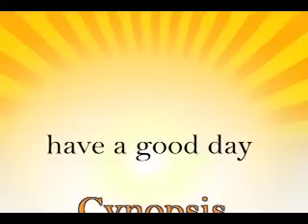Cynopsis 08/12/10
Despite previous reports, all indications today are Jennifer Lopez will not be joining the Judges' table on American Idol.